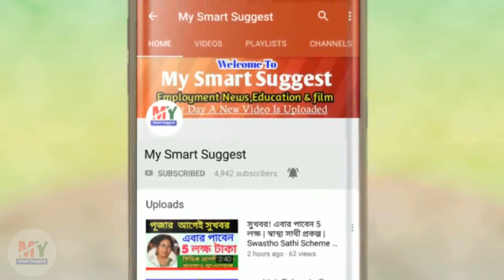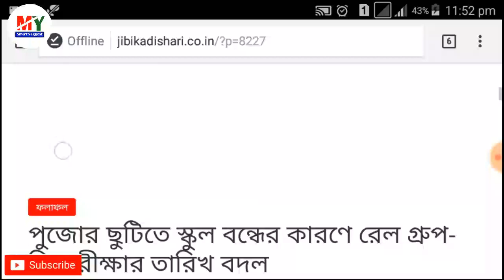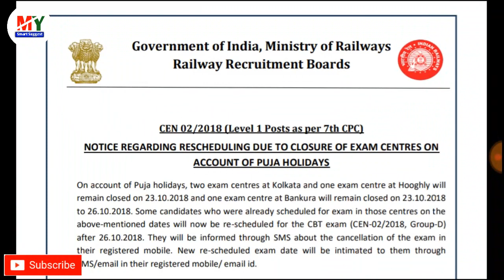রেলের Group D পরীক্ষা তারিখ বদল | Railway Group D Exame Date Change,Next Exame Date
MySmartsuggest Group-D#Railway
 রেলর Group D পরীক্ষা তারিখ বদল | Railway Group D Exame Date Change,Next Exame Date